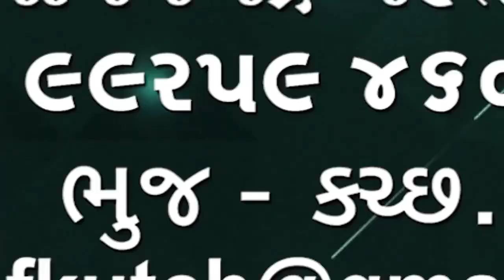આંગણવાડી વર્કર હેલ્પર સંગઠન રાપર દ્વારા સન્માનજનક જીવન જીવી શકાય તેમાટે માંગણીઓ સાથે આવેદનપત્રઆપ્યું